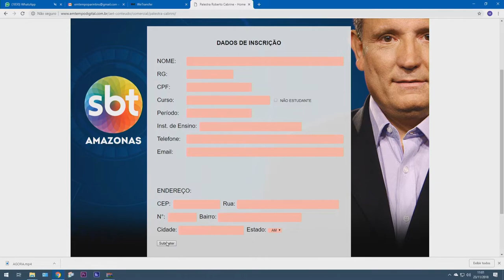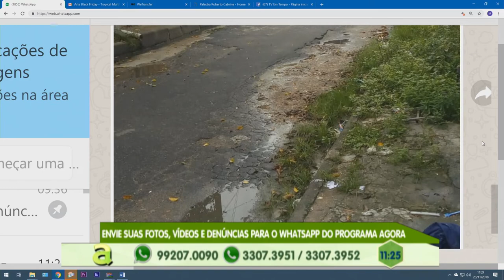Homem é morto a tiros e companheira fica ferida em suposto acerto de contas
01º BLOCO AGORA 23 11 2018 - Homem é morto a tiros e companheira fica ferida em suposto acerto de contas